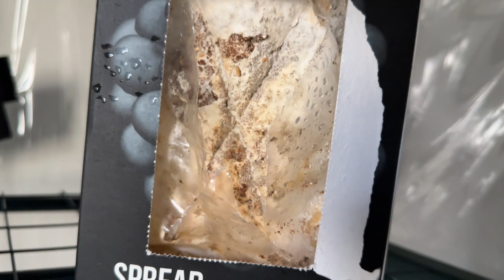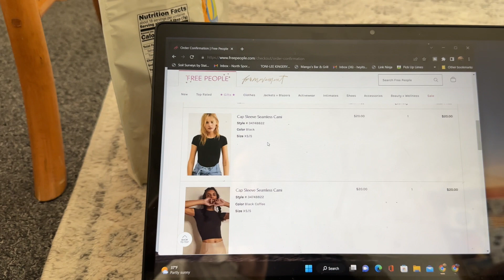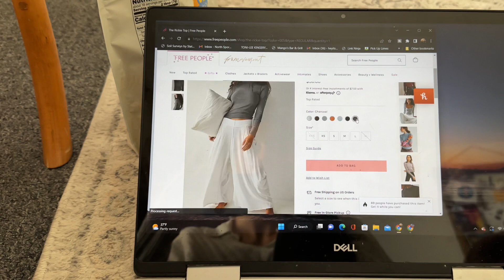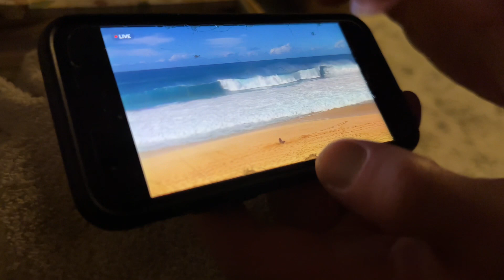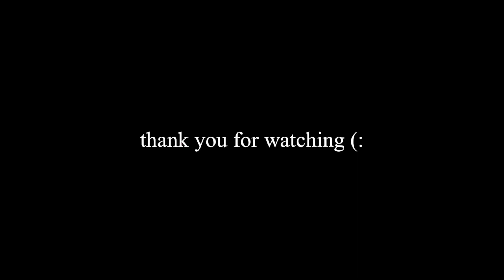VLOGMAS DAY 2 in Maine: Quitting veganism. adapting to change. walking our tree home.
welcome back to vlogmas day 2! I’m so happy you’re here! this video is just a real day in my life, as things don’t always go as planned 🙃 we just adapt and move on with life. It is important to be flexible and just be happy to be alive. I worked at home today and explain why I no longer am vegan, it’s really a personal choice and don’t think we need to be telling each other what we need to do. I am eating local now, so whatever is local to where I live and it may change from time to time.

We ended up not going to kennebunkport but went into our town to watch the tree lighting and get our tree. We thought we’d bring the truck and pick it up but Griffin said nah and walked it back! It was really a great day!

Chapters:
0:00 intro
4:24 why im not vegan anymore
8:30 lunch
15:30 town tree lighting
20:40 walking our Christmas tree home